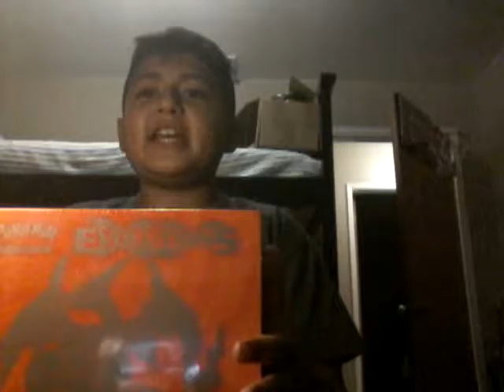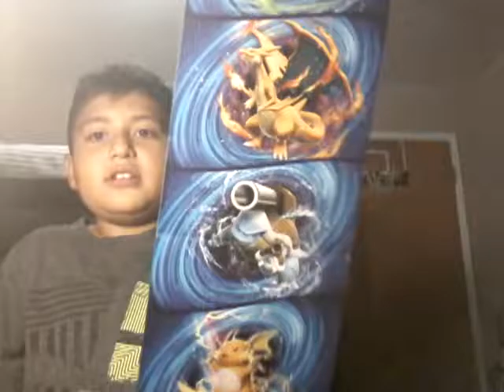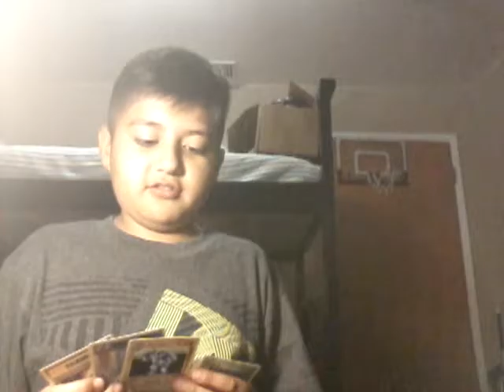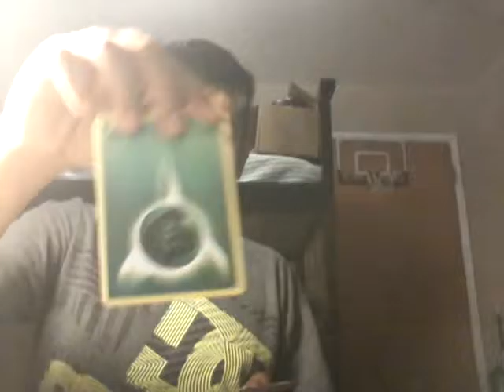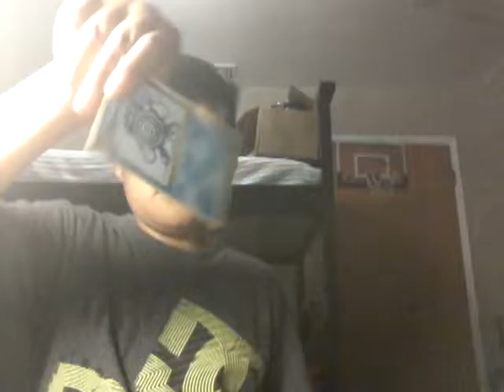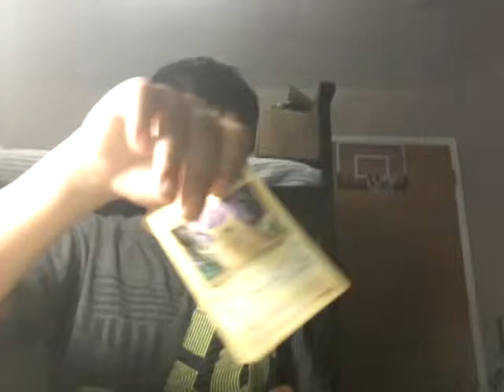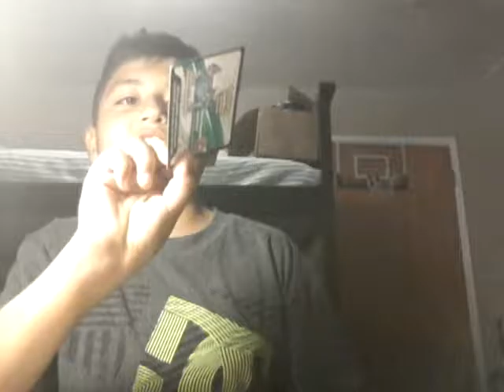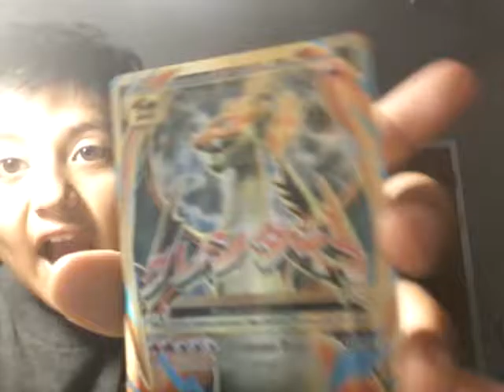Pokemon elite trainer box